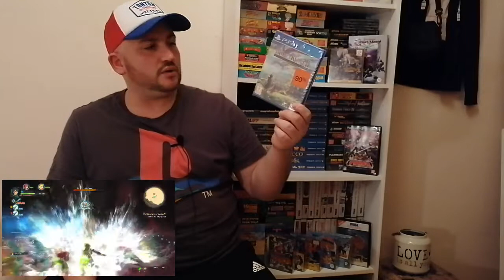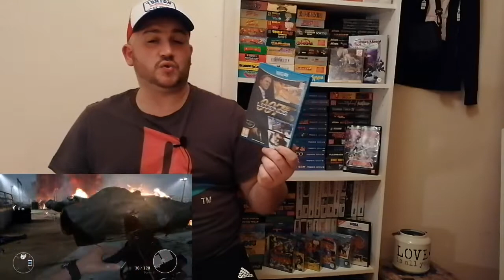ACHATS BILAN DU MOIS DE JANVIER ( ENCORE DU NINTENDO A GOGO )👍🎮🕹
PETIT PASSAGE COLLECTION QUI MONTE QUI MONTE AVEC ENCORE DE BELLE PIÈCE QUI RENTRE DIRECTEMENT DANS LA COLLETIONS